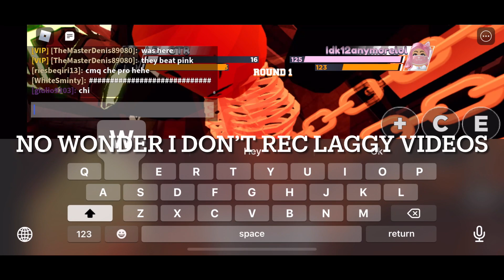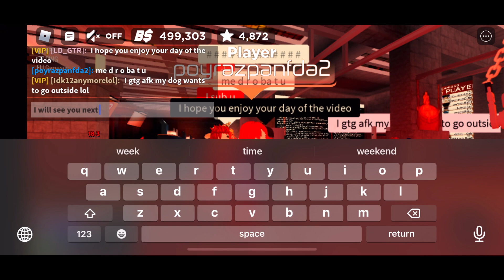1v1 and duos with Pink Squishy (1st most time played on the leaderboard) OG player